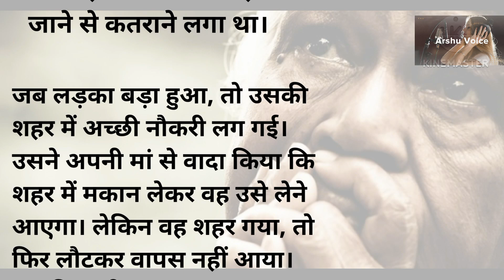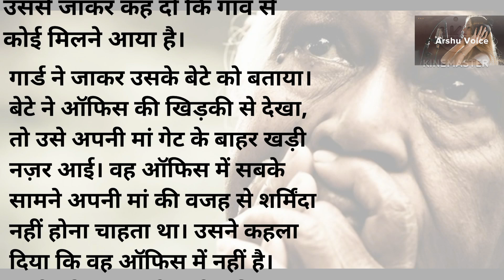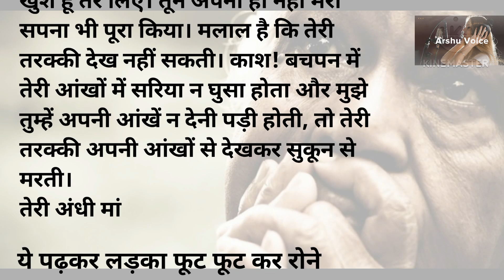अंधी का बेटा दिल को छूने वाली कहानी | Andhi Ka Beta Emotional Story In Hindi | hindi kahaniya